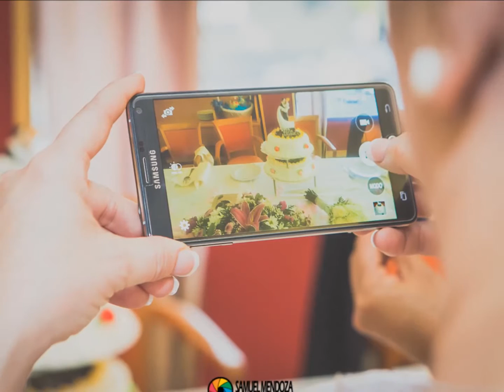Boda Mayte & Enrique en Leganés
Siempre te llena de satisfacción que unos novios confíen en ti para inmortalizar en fotografías un evento social y más si se trata de uno como la Boda Mayte & Enrique en Leganés.

La verdad es que fue todo muy rápido ya que contrataron la boda con sólo un mes y medio ede antelación. Nos conocimos por medio de facebook cuando Mayte respondió a uno de mis anuncios en esta red social y desde ese momento ella tuvo claro que yo sería el fotógrafo de su boda. Así fue como me hice resposable de no perder ningún detalle de la Boda Mayte & Enrique en Leganés.

Os voy a hacer un breve resumen de lo que fue la Boda Mayte & Enrique en Leganés. Comenzamos pronto por la mañana fotografiando a Enrique mientras se preparaba en casa de sus padres en Fuenlabrada. Después en casa de Mayte a Leganés para poder fotografiarla mientras la peinaban y maquillaban. Es en estos momentos cuando los novios estan un poco nerviosos y es en nosotros (fotógrafos, peluqueros, maquilladores…) sobre los que cae la responsabilidad de tranquilizarlos. Una vez fotografiados los novios en sus respectivas casas les estaba esperando en el Centro municipal Las Dehesillas de Leganés, lugar donde se celebraba la ceremonia. La ceremonia fue sencilla y la verdad que muy rápida pero organizada de una manera espectacular. A la salida la tradicional tirada de arroz y pétalos con los correspondientes abrazos y enhorabuenas de amigos y familiares. Una vez pasado todo eso nos desplazamos al cementerio sur a visitar a la madre de Mayte que se encuentra alli enterrada. Sin duda fue un momento especial y emotivo. Luego de vuelta a Leganés para hacer una breve sesión de fotos en un parque y después a comer en el restaurante El Bondillo. Sin duda una boda especial.

Espero que al ver las fotografías podais sentir lo que transmiten y lo que significan para todos los amigos, familiares e invitados a esta Boda Mayte & Enrique en Leganés.